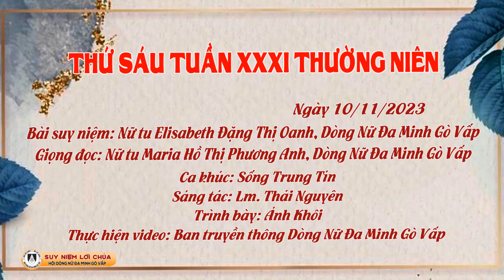Dòng Nữ Đa Minh Gò Vấp | Suy Niệm Lời Chúa, Thứ Sáu Tuần XXXI Thường Niên (10/11/2023)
Suy Niệm Lời Chúa, Thứ Sáu Tuần XXXI Thường Niên (10/11/2023)

Bài suy niệm: Nữ tu Elisabeth Đặng Thị Oanh, dòng Nữ Đa Minh Gò Vấp
Giọng đọc: Nữ tu Maria Hồ Thị Phương Anh, dòng Nữ Đa Minh Gò Vấp
Ca khúc: Sống Trung Tín
Sáng tác: Lm. Thái Nguyên
Trình bày: Ánh Khôi
Thực hiện: Ban Truyền thông dòng Nữ Đa Minh Gò Vấp

Mỗi người chúng ta hôm nay cũng được Chúa Giê-su mời gọi, hãy biết lo cho tương lai của mình, bởi vì “Sinh hữu hạn, tử bất kỳ”. Cuộc sống là một cái gì mong manh, ta có thể ra đi bất cứ tuổi nào. Chúng ta vẫn nghe một lời nhắc nhở trong tin mừng: “Giờ chết đến như kẻ trộm.” (x. Lc 12:39) Bạn có chuẩn bị trong khi đợi chờ giờ phút ra đi chưa. Vì mọi người đều phải chờ đợi, còn đi vào ngày giờ nào, chỉ có Chúa mới biết được.